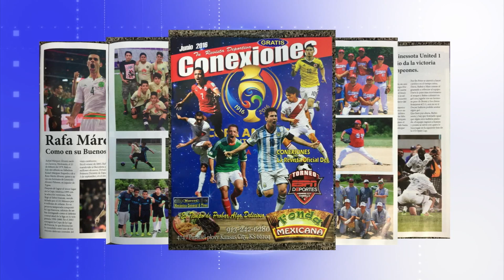D´latinos - Sección deportiva - 12 de julio, 2016